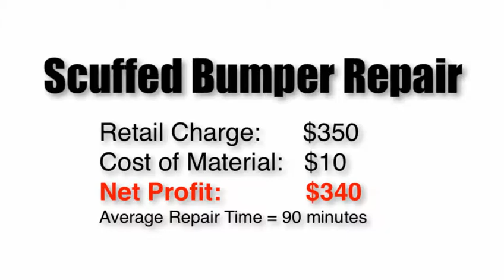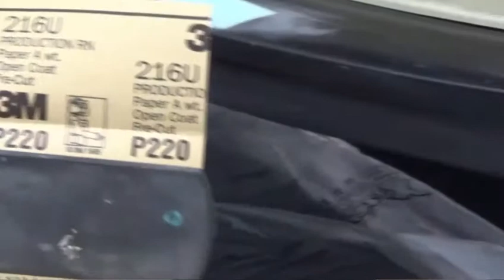Scuffed Bumper Repair